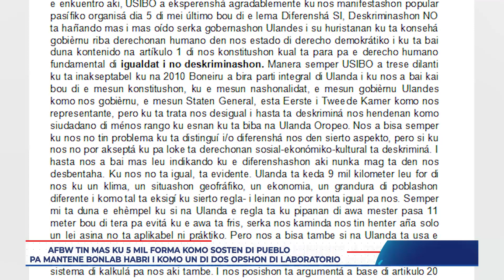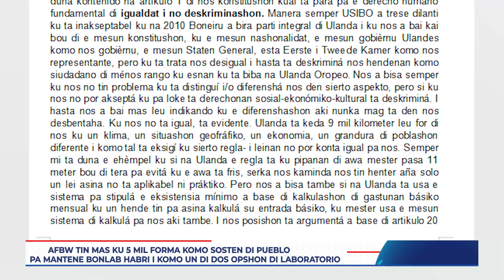Tin mas di 5 mil firma komo sosten di e pueblo ku bonlab mester keda existi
Sr. Willem di AFBW a duna di konose ku ta bai manda un karta pa e delegashon di Boneiru ku ta na hulanda pa mustra minister hulanda ku pueblo di boneiru tin mas di 5 mil firma komo sosten di e pueblo ku bonlab
mester keda existi.